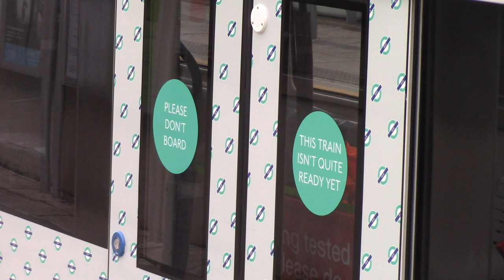(HD) Brand New Docklands Light Railway CAF B23 Stock 201 on test 02-03/04/2023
In this video we see a selection of shots of the Docklands Light Railway's Brand New B23 rolling stock on test at Stratford High Street and Royal Victoria. Over the course of the weekend of the 1st April 2023, B23 unit 201 shuttled between Abbey Road and Stratford High Street to perform signal system testing. We see it on test at Stratford High Street station on the 2nd April, then returning to Beckton Depot through Royal Victoria in the small hours of the 3rd April.
00:00 B23 Stock 201 arrives at Stratford High Street from Abbey Road 02/04/2023
01:27 B23 Stock 201 departs Stratford High Street for Abbey Road 02/04/2023
02:12 B23 Stock 201 passes Royal Victoria for Beckton Depot 03/04/2023